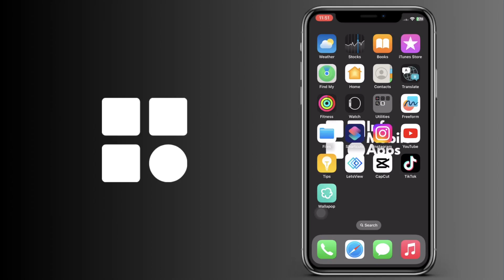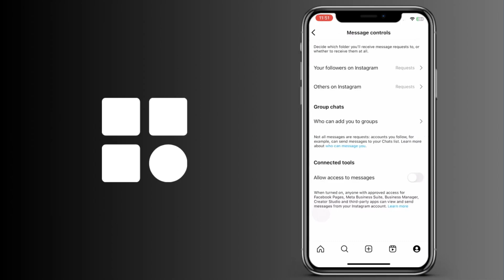Cómo dejar de recibir mensajes en Instagram sin bloquear